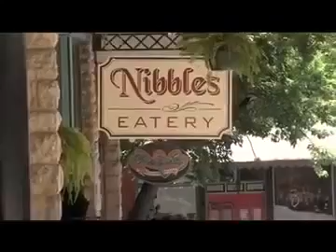Eureka Springs Fathers Day